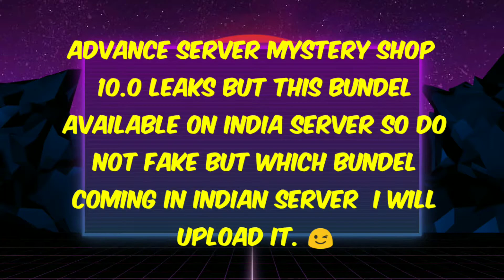Mystery shop 10.0 Free Fire // New Event Free fire \\